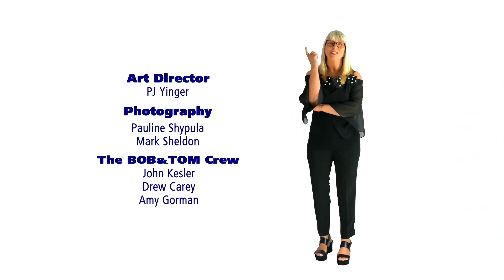Tom's Big Oooops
Would you eat an eagle?  Tom makes a huge mistake while out with his lady.  The world's oldest pole vaulter has nothing on our own Pat Godwin.  We close the show with a call from our favorite sales guy, Kenny Tarmac.